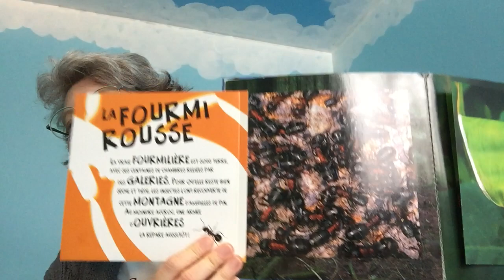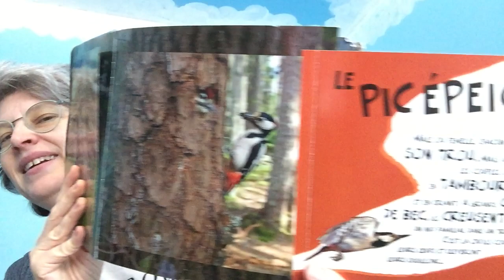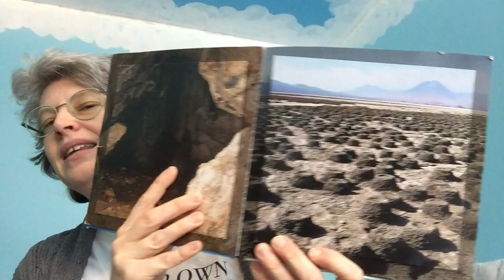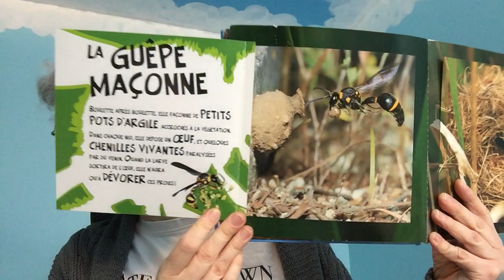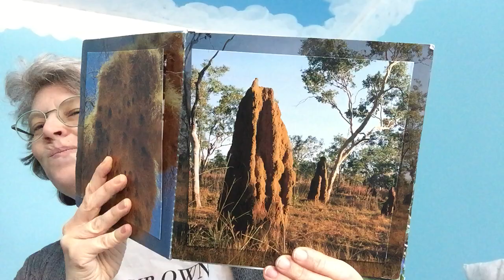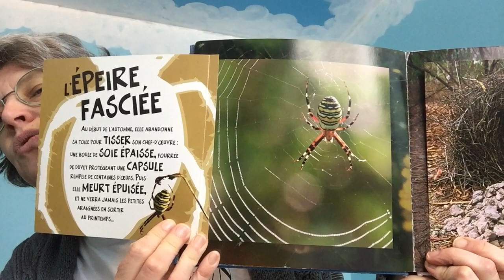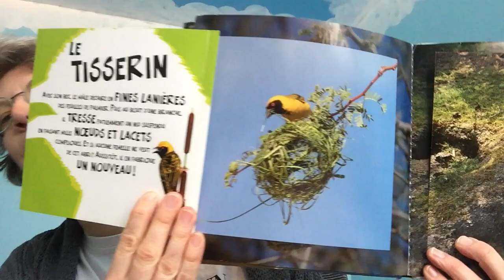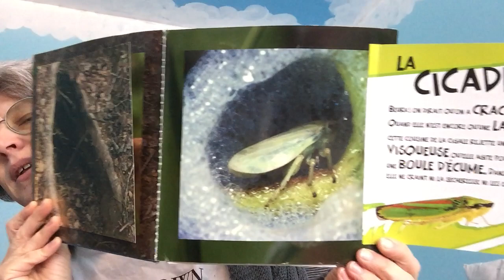Un toit à moi